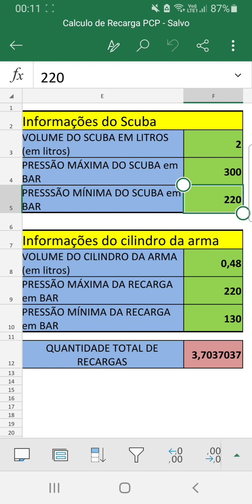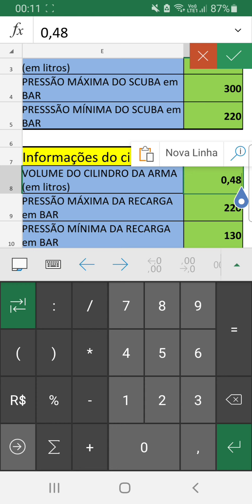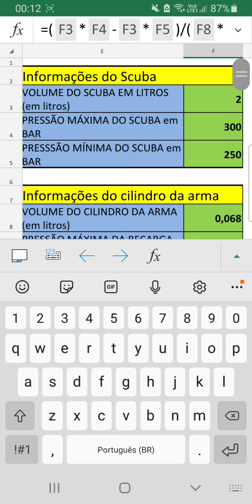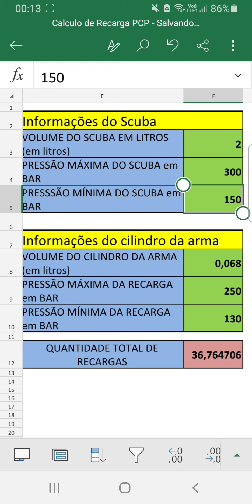Cálculo recarga PCP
Descrição no vídeo!